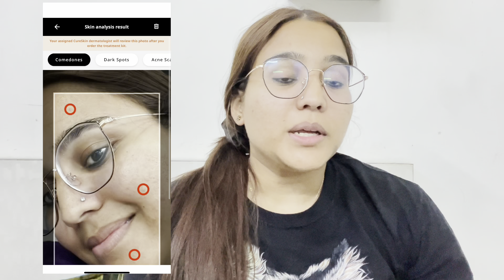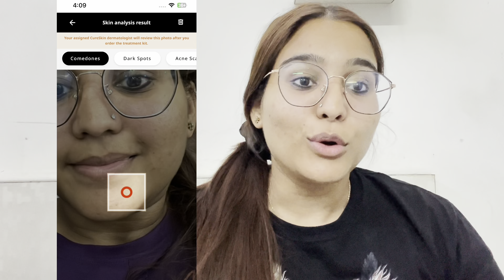1st Time Mummy Pohchi Ashu Ke Ghar